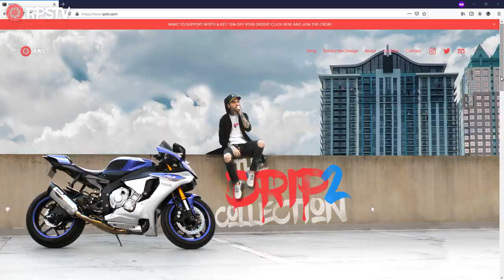TOO FAST INTO THE TURN! SHIRTS DROP - Drip Collection & Meetups! RPSTV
LIMITED EDITION SELF-PRINTED RPSTV SHIRTS:
(MORE 👇🏻👇🏻👇🏻)

MOTOVLOGGING SETUP:
GoPro Hero 7 Black
Mic Adapter

MY MOTORYCLE:
2015 Yamaha R1
Levers MZS Adjustable Shorty
Frame Sliders
Pegs Blackout Set
LED Glow System
Tires Dunlop Q3 Street Front
Tires Dunlop Q3 Street Rear
Exhaust Yoshimura

GEAR:
Jacket: Dainese Super Speed D1
Gloves: Dianese
Bluetooth Headset: Sena 30K
Phone mount: RAM
External Battery Backup: Anker

Vlogging camera:
Canon 80D
Canon EF-S 18-135mm Lens
Shotgun Microphone
Mic Windscreen

PC BUILD:
Windows 64-bit
Motherboard: ASRock (x99 Taichi)
Hard Drive: 1 TB Solid State Drive
Graphics Card: GTX 1080 8GB
Processor: Intel Boxed Core i7-6850K
RAM: 32gb DDR4
Power Supply: Corsair 1000w
Liquid Cooler: Corsair Hydro

Credits:
THE CREW: Jeremy Cooper, Eric Fink, Haley Marie!
THE HOMIES: The Talking Creeper, Motto, demented summoner, Melivision :3, Aly!
NUTS: Nyrell Holland!